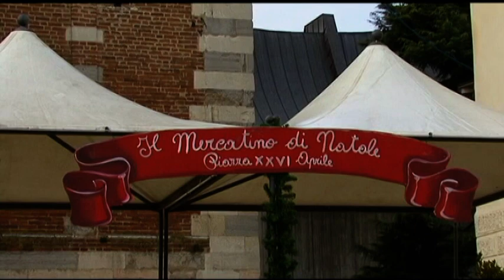Auguri Bussolengo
BussolengOnline in collaborazione con Veronareport  ha voluto  coinvolgere per gli auguri Natalizi le
Associazioni e gruppi  ospitati sul portale di BussolengOnline.